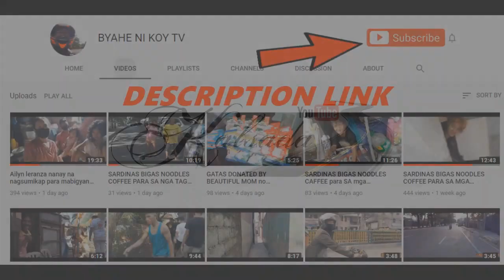LALAMOVE RIDER TINULUNGAN ANG LOLA AT APONG MAYSAKIT NAGBIGAY NG MGA PAGKAIN DELATA ATPB